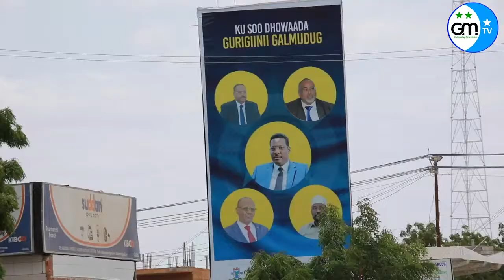Madaxweynayaasha Jubbaland iyo Puntland oo la filayo inay ku biiraan Shirka Dhuusamareeb